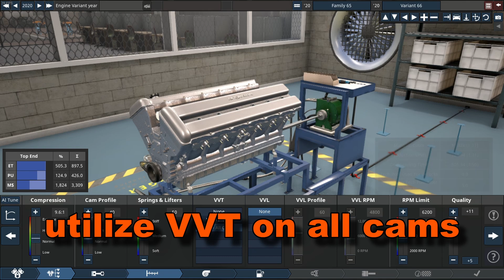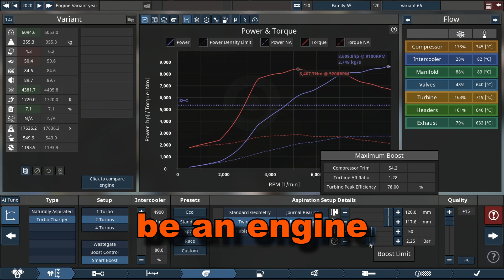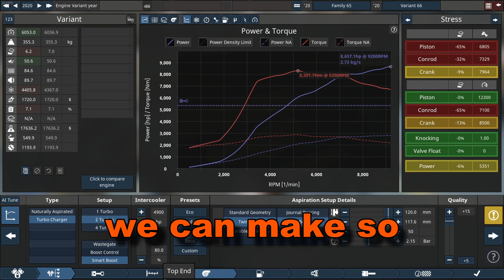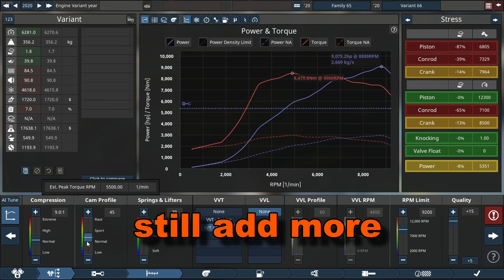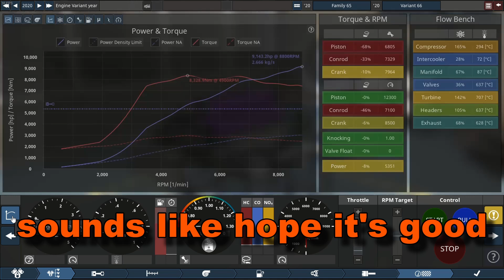972 HORSEPOWER PER LITER! - Automation the car company tycoon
hallo and welcome back in today's video we will be building a 9100 HORSEPOWER V12 engine that sounds amazing hope you enjoy !

VOICE OVER SCRIPT for the people that like to read!

Speaker/narrator (CS20)

 What's up guys, here's CS20 here. I hope you're doing well. In today's video, we're going to try and build a 9000 horsepower ready V12. Hope you enjoy.  As you can see there, we have already set our displacement, which is going to be around 8. 9 liters so far. We're probably going to change that right about here, up to 9.

4 liters, which is pretty large. And of course, we're going to be utilizing a forged rotating assembly. And we're also going to utilize VVT on all cams.  Now, most important thing here is we're going to use twin turbos and also quality sliders are going to be on plus 15 and we're going to be using my favorite fuel of course, which is going to be nitro meth.

Now, exhaust system, we're going to use tubular race headers, dual outlets, of course no cats and no mufflers. None of that, we don't need any of it.  Now, as you can see there, our flow chart is already indicating we have a few problems to solve.  Now. We can go back here and also increase the compressor size as well as our intercooler size.

Because that's um,  that's the headache. So now we're going to see how hard we can rev this engine. Pretty hard, we can rev over 7, 100 RPM.  But I'm going to push it all the way up to 9, 200 RPM for now. That might change as things go on.  Now let's see. We're having a few issues with our turbo here. We need to adjust that too, so now we can add boost.

And of course, the more boost we add, the more power we make. And now we can swing back to the top end and adjust a couple of things there. Like our spring lifter tension needs to go up.

To around there, I think, will be fine.  Now,  the most important thing to keep in mind with this engine isn't really going to be an engine that's going to run  As far as normal engines, so if that makes sense, reliability wise.  But this is just a test to see how much power we can make, so. That's why I like building these engines, to see how far we can push them.

And especially at the displacements we use. I mean, we're using a very, very wide offset, I mean, a 54mm  rod. Well, stroke size, but not really rod, but the same difference if you really think about it. Anyways. And as you can see there, we are on 8, 700 horsepower so far, and we are talking right along to my number.

We are almost there, I think I'm gonna remove some fuel, just a little.  Okay, right about there, we're over 9, 000 horsepower, haha, yes! Can we push to 9, 100? Come on, we can do it. Come on, we can do it. Let's go. We're  almost there anyway, so that is good. That is very good.  Let's see.  Can we make a little more?

I'm very surprised that this engine still holds the power it's holding, I mean, that's the most surprising thing to me.  Okay, we can't add any more. Okay, we can still add more. Alright.  So right about there.  A little more. 9100  horsepower.  Woah, okay, this thing is still freaking climbing, we're almost there.

Can we make  9100 and then horsepower? Can we make more than that? Is my question.  Can we make more than this? Okay, so that does not help. Okay.  9000, so 9177 was the most we've seen. But I think I'm going to leave it there. So as you can see there, this thing is beautifully painted. So let's run this engine, we're going to do two pulls.

One looking at the engine of course, one looking at the graph. Let's see what this thing sounds like. Hope it's good.

Holy smokes, that engine sounds incredible. And I'll see you wonderful people in the next video. Bye bye.

TIMESTAMPS
0:00 Intro
0:04 Engine build
3:57 2 Dyno Runs
4:40 Outro do consider to like comment share and SUBSCRIBE for more!